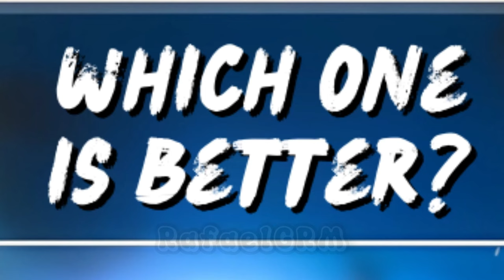FREE SPECIAL WHEEL ✨️ - Stumble Guys 🎁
🎮 - Stumble Guys

stumble guys
Golden Sensei
Diamond Demon
Pixel Sei Taishogun
Dark FireFist
CARTRIDGE SKIN
CARTRIDGE SPECIAL
how to get gems in stumble guys
golden sensei special skin
sneaky vs skele wheel
stumble guys sneaky vs skele wheel
sneaky vs skele wheel stumble guys
chibi wheel
chibi guy wheel
rainbow friends
huggy wuggy
rainbow friends stumble guys
huggy wuggy stumble guys
blue friend stumble guys